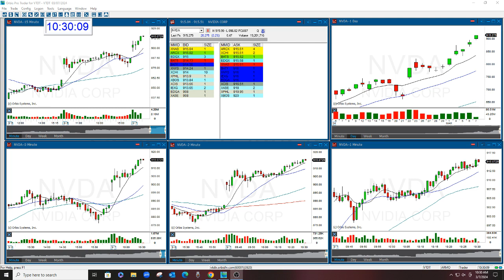NVDA CALL OPTION REVIEW 3-7-2024